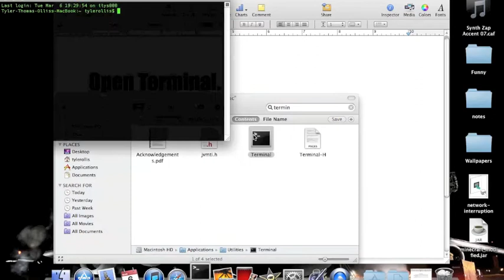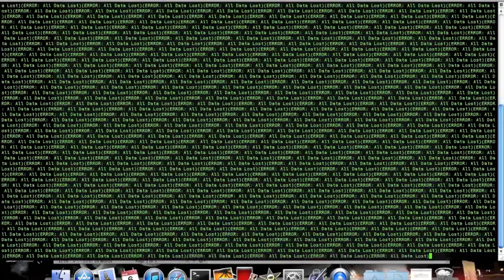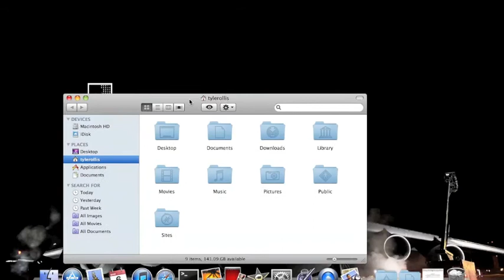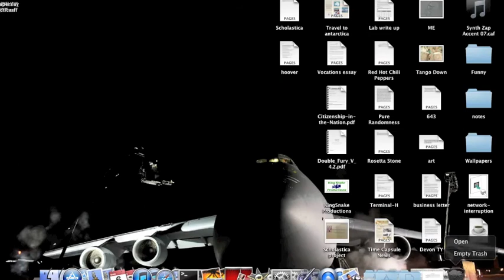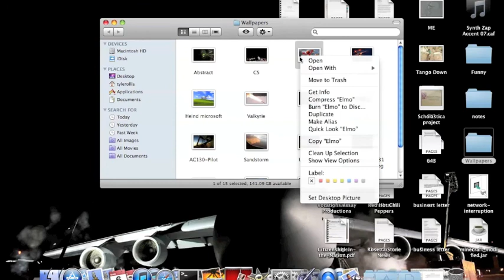Tricks with Macs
Some cool Tricks you can do with your Mac!